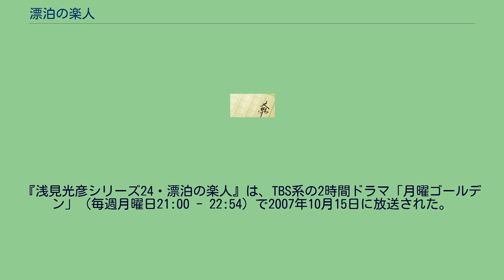漂泊の楽人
『漂泊の楽人』（ひょうはくのがくじん）は内田康夫による長編推理小説。
内田康夫執筆作としては第27作目となる浅見光彦シリーズ第11弾作品。
いわゆる浅見光彦シリーズ作品の1つとして数えられる作品であるが、それまでに発刊され、また本作以降に執筆された作品とはパターンとして異なる点が多く、シリーズ内でも異色の作品とされる事がある。
大まかなものとしては以下の通り。
宿敵組織の登場。
本シリーズにおいて登場した詐欺組織である「保全投資協会」が初登場した作品であり、本作以降に執筆された数作品では同組織の残党と浅見との対決が描かれることから「浅見光彦シリーズ・対保全投資協会編」の初作として扱われる。
浅見の知人の死。
本作は浅見光彦シリーズの初作『後鳥羽伝説殺人事件』以来となる浅見光彦の直接の知人に死亡被害が出た事件である。
そのため浅見は普段の好奇心とは異質となる復讐心を剥き出しにして事件を追っており、通常のシリーズ作のような第3者視点では犯人を追っていない。
犯人の処遇。
上記のように復讐心ゆえの事件解決の結果として浅見は情すらもにじませない完全なる断罪をもって犯人を直接捕らえて警察に突き出している。
通常、浅見光彦シリーズにおける犯人の末路は事故や自殺による被疑者死亡の場合が多く、浅見自身も犯人の事情への情からこれを黙認している。
しかし本作のケースにおける浅見光彦は復讐心ゆえに犯人に対して普段、彼が犯人に求める潔いケジメとしての贖罪ではなく、犯人から命以外の全てを（人間としての尊厳や誇りを）奪い去る惨めな贖罪を求めている。
沼津市在住のサラリーマン家庭・漆原家の娘である肇子に縁談が持ち込まれる。
相手は銀行支店長のご令息。
よい縁談と喜ぶ母だが、肇子の兄で目下失業中の宏は浮かぬ顔で思いつめ、妹に対してひとつの頼みごとをする。
「もしも俺が死んだなら、俺のワープロをある友人に渡し、それで、まず俺のフルネームを打ってもらってくれ」 なにを馬鹿なと笑う肇子だったが、見合いの数日後に宏は本当に駿河湾で遺体となって発見され、帰らぬ人となった。
肇子は兄の遺言を果たすため、兄のワープロを持って兄がワープロを貰ってほしいと名指しした友人を訪ねて東京都北区西ヶ原へと向かう。
その友人の名は浅見光彦。
兄とは大学時代の同期であり、ある事件を通して親友とも言える仲であった人物。
その友人の死に浅見は大きなショックを受け、肇子と共に一連の事件へと立ち向かっていく。
これまでドラマ化された4作品ともに共通する原作からの変更点として、宏が生前に光彦と再会している点がある。
『浅見光彦ミステリー5・越後路殺人事件』は、日本テレビ系の2時間ドラマ「火曜サスペンス劇場」（毎週火曜日21:03 - 22:52）で1989年1月10日に放送された。
『浅見光彦シリーズ6・漂泊の楽人-越後・沼津殺人事件-』は、フジテレビ系の2時間ドラマ「金曜エンタテイメント」（毎週金曜日21:00 - 22:52）で1998年7月17日に放送された。
『浅見光彦シリーズ24・漂泊の楽人』は、TBS系の2時間ドラマ「月曜ゴールデン」（毎週月曜日21:00 - 22:54）で2007年10月15日に放送された。
『内田康夫サスペンス 新・浅見光彦シリーズ 漂泊の楽人 越後〜沼津・哀しき殺人者』は、TBS系の2時間ドラマ「月曜名作劇場」（毎週月曜日20:00 - 22:00）で2017年10月30日に放送された。
^ 平岡祐太、4代目・浅見光彦に就任 10・30『漂泊の楽人』でデビューORICON NEWS（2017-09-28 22:12） ^ 平岡祐太を主演に迎え〈新・浅見光彦シリーズ〉が始動！主要キャストも一新『漂泊の楽人』music.jpニュース（2017年10月30日 07:00）